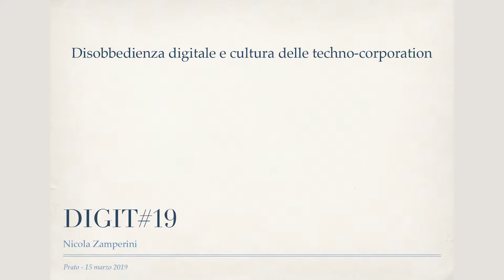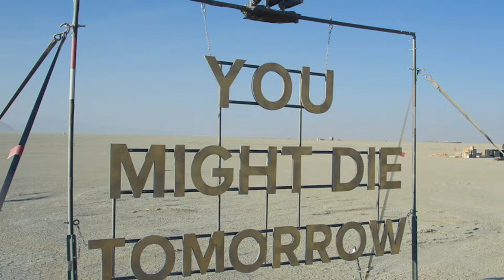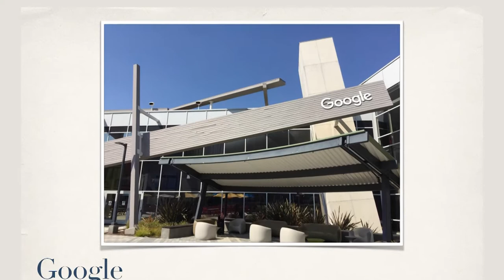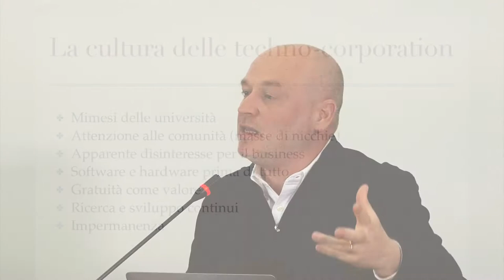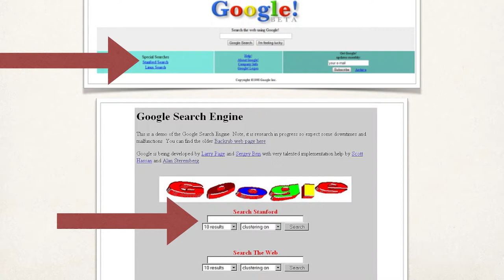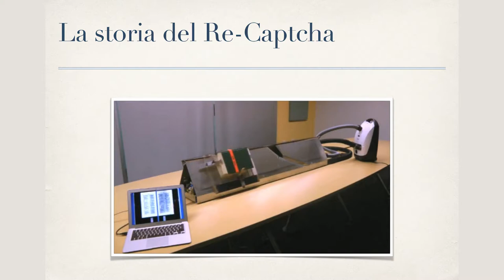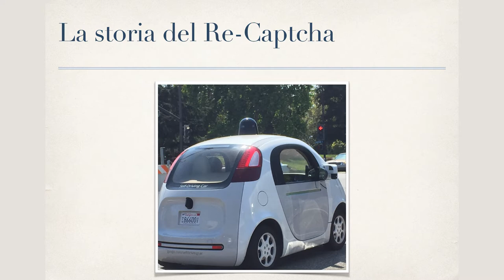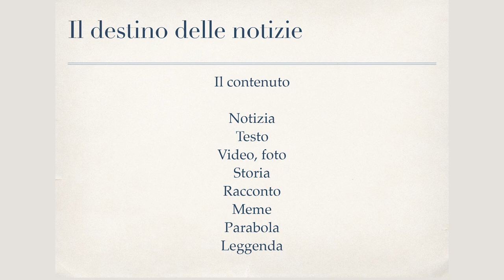Nicola Zamperini Mentire agli algoritmi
digit19 Mentire agli algoritmi con coscienza e strategia serve? Con Nicola Zamperini, giornalista, comunicatore e scrittore